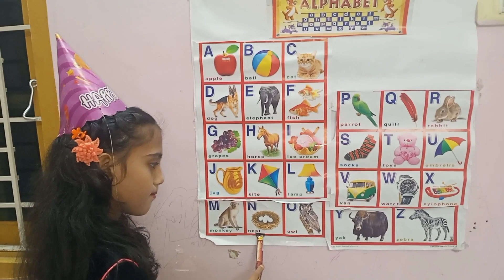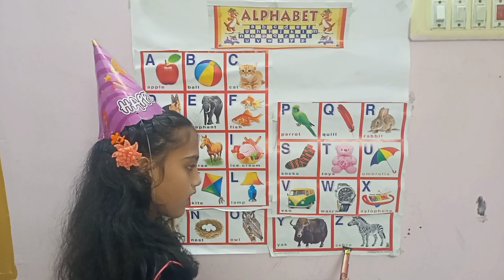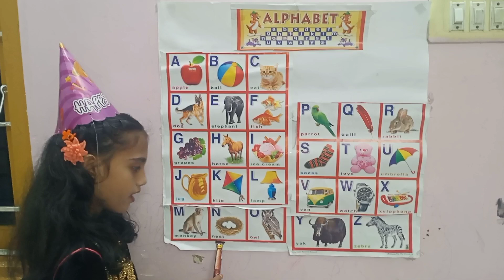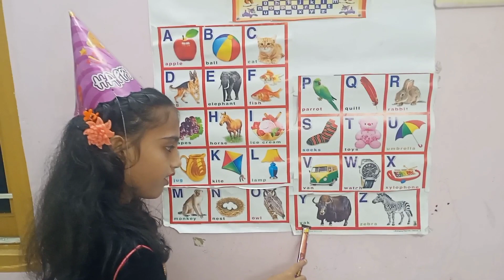A for Apple B for ball C for cat to Z for zebra|Alphabets learning for kids | phonics for kids.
Assalamualaikum...Haiii